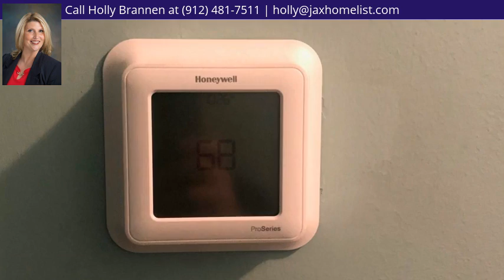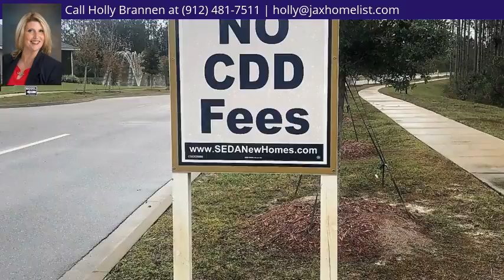132 Linda Lake Ln, St Augustine, FL 32095 - MLS #969255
Directions
I 95 to Hwy 210, turn right onto Sandy Creek Drive. Linda Lake is on left. Home is on left
Zoning Description
Residential,Single Family
Property Description
Waterfront home convenient to everything! Meticulously maintained, this home has new Hvac system, all new stainless appliances in kitchen, large rooms in a split floor plan style, and iron fencing around the large back yard overlooking the water! Tile in kitchen and baths, large tub in master with tile shower and huge closet! Very well appointed plan for space and comfort! Located in Sandy Creek neighborhood, and is very close to shopping, restaurants, fresh food market, and the Interstate for traveling into Jacksonville or St Augustine! Bring your golf cart, bikes, fishing poles, walking shoes, etc- this is an active community with many things to explore! Walking trails/dog park/play ground/new pavilion/fishing ponds/sidewalks. Comes with Storm shutters/water softner/washer and dryer.